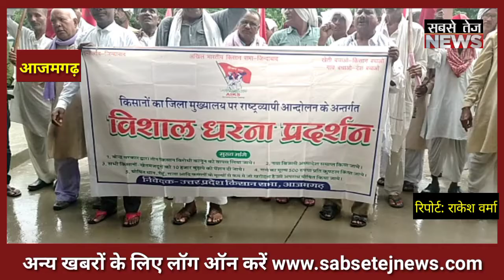मांगों को लेकर उत्तर प्रदेश किसान सभा ने किया जोरदार प्रदर्शन।sabsetejnews